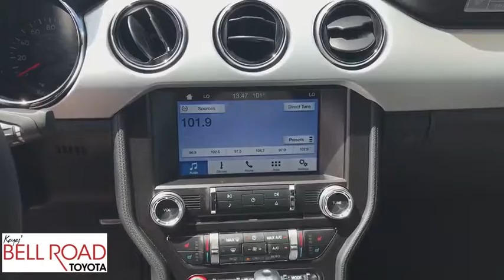2017 Ford Mustang Phoenix, Glendale, Peoria, Sun City, Surprise, AZ 481791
Ruby Red Metallic Tinted Clearcoat Used 2017 Ford Mustang available in Phoenix, Arizona at Bell Road Toyota. Servicing the Glendale, Peoria, Sun City, and Surprise, AZ area.

Look at this 2017 Ford Mustang EcoBoost. Its transmission and Intercooled Turbo Premium Unleaded I-4 2.3 L/140 engine will keep you going. This Ford Mustang features the following options: Wheels: 18 x 8 Magnetic Painted/Machined -inc: Aluminum, Trunk Rear Cargo Access, Trip Computer, Transmission: 6-Speed Manual -inc: reverse lockout pull ring, Tires: P235/50R18 BSW AS, Tire Specific Low Tire Pressure Warning, Systems Monitor, SYNC Communications & Entertainment System -inc: enhanced voice recognition communications and entertainment system, 4.2 LCD screen in center stack, AppLink, 911 Assist and 2 smart charging USB ports, NOTE: SYNC AppLink lets you control some of your favorite compatible mobile apps w/your voice, It is compatible w/select smartphone platforms, Commands may vary by phone and AppLink software, Strut Front Suspension w/Coil Springs, and Streaming Audio. Stop by and visit us at Bell Road Toyota, 2020 West Bell Road, Phoenix, AZ 85023.